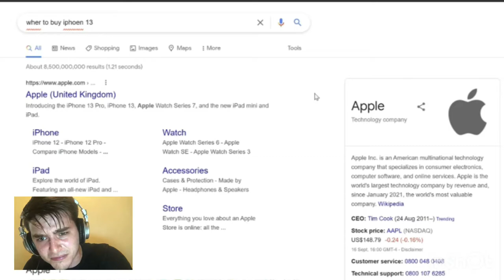Sweaty Speedrunner Orders iPhone 13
Yup, I'm back! Anyways heres a meme for my lack of uploads. Please check out my discussion tab, because I'll be using it like a community tab and I will put updates on vids and stuff there.